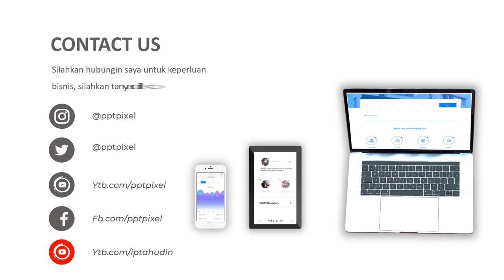Jasa Video Animasi Promosi Isyarat tangan, Iklan Promotion Hand Gestures, Black & White Hand Terbaik